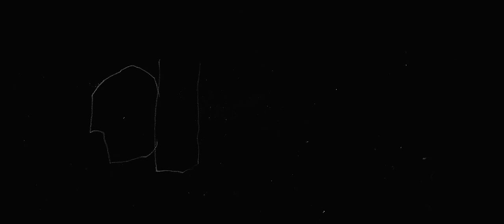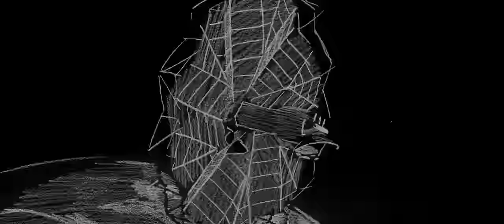CURRENTS | MICHAEL MIZRAHI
Performed by MICHAEL MIZRAHI
New album CURRENTS coming March 25, 2016 on New Amsterdam Records

Featuring excerpts from "Harpsichords" by TROY HERION
Directed by ALEX TYSON, Animated by ENO SWINNEN
Camera by RACHEL CROWL